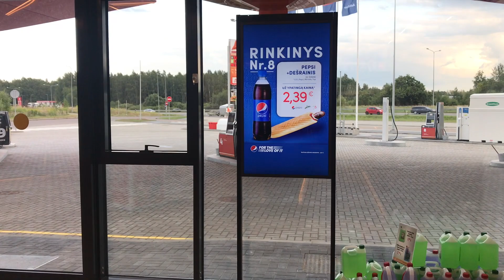Samsung Double Sided screen